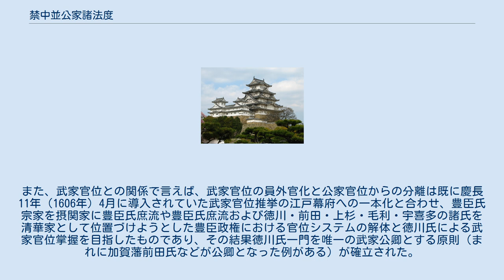禁中並公家諸法度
禁中並公家諸法度（きんちゅうならびにくげしょはっと）は、江戸幕府が、天皇及び公家に対する関係を確立するために定めた制定法。
禁中とは御所、皇居のことを表すが、転じて皇室を指す。
 禁中并公家中諸法度、禁中竝公家諸法度、禁中方御条目、略して公家諸法度とも。
 禁中並公家諸法度（当初は「公家諸法度」）は、徳川家康が金地院崇伝に命じて起草させた法度である。
豊臣氏滅亡後の慶長20年7月17日（1615年9月9日）、二条城において大御所（前将軍）・徳川家康、二代将軍・徳川秀忠、前関白・二条昭実の3名の連署をもって公布された。
署名は、二条昭実、秀忠、家康の順である。
漢文体、全17条。
発布されたときは「公家諸法度」であったが17世紀末に語頭に「禁中並」が加えられた。
呼称を変更したのみで内容の変更はされておらず、その内容は江戸幕府終焉まで変わらなかった。
これは何度も改定が行われた武家諸法度とは対象的である。
 この法度の制定に先立ち、幕府は朝廷への干渉を強めていた。
その端緒は、慶長14年（1609年）に発覚した女官らの密通事件（猪熊事件）である。
事件後の慶長16年（1611年）、豊臣政権から徳川幕府への過渡期の朝廷をたくみに采配した後陽成天皇が退位し、後水尾天皇が即位した。
慶長18年6月16日（1613年8月2日）には、「公家衆法度」「勅許紫衣之法度」「大徳寺妙心寺等諸寺入院法度」が定められた。
さらに、慶長20年（1615年）の公家諸法度に至って、公家のみならず天皇までを包含する基本方針を確立した。
以後、この法度により、幕府は朝廷の行動を制約する法的根拠を得て、江戸時代の公武関係を規定することとなった。
 また、寛永8年11月17日（1632年1月8日）には、後水尾上皇の主導で、青年公家の風紀の粛正と朝廷行事の復興の促進を目的とする「若公家衆法度」が制定された。
この制定過程に幕府は間接的な関与しか行わなかったものの、その役割は禁中並公家諸法度を補完して、公家の統制を一層進めるものとなった。
 全文は17条からなる。
1条から12条が皇室および公家が厳守すべき諸規定、13条以下が僧の官位についての諸規定となっている。
原本は万治4年1月15日（1661年2月14日）の御所火災で焼失し、その後副本を元にして復元された。
また、公家などの写本もいくつも存在するものの、現存する本によって細かい語句などで違いがある。
 第一条の条文は鎌倉時代の順徳天皇が記した有職故実書『禁秘抄』に書かれている文章の抜粋である。
これについて橋本政宣は第一条にこれに関白が連署して公家法としての要件を得る事によってこの法度の実際の制定権力である江戸幕府への「大政委任」の法的根拠を与えたと解説する。
 橋本の分析によると、武家伝奏の位置付けなど朝幕関係のあり方を規定し、幕府への大政委任に法的根拠を与えた事は事実であるが、直接的に朝廷の統制を目的とした条文は存在していない。
そもそもこの法度の対象に含まれるのは、大政委任を受けた征夷大将軍の指揮下に置かれて自身も武家官位の任命対象である「武家」や僧官の任命対象である「僧侶」など、朝廷と将軍によって任官された全ての身分が拘束されるものである。
更に、新規に定められたものは朝幕関係規定以外は宮中座次など、むしろ朝廷内部で紛糾していた問題に関連する部分が多い。
戦国時代の混乱期に一旦は解体しかけた朝廷及び公家社会の秩序回復に、江戸幕府が協力する姿勢を示したものとも言える。
これは歴史上で見れば、鎌倉時代に皇位継承で朝廷内が紛糾した際に鎌倉幕府が両統迭立原則を呈示して仲裁にあたった事例に近い性質のものである（ここで問題とされたものは、後に紫衣事件や尊号一件などで再び議論が持ち上がったものばかりで、幕府権力をもってしても困難な課題であった事も共通している）。
つまり、禁中並公家諸法度本来の趣旨としては公家・武家・僧侶が天皇及びその大政委任を受けた征夷大将軍に仕えるための秩序作りのための法度であった結論づける。
これに対して田中暁龍は法度の作成に二条昭実ら朝廷側も関与していたことや宮中座次などの問題の解決を目指したことについては同意するが、一条兼香（江戸時代中期の摂関）が示した第一条解釈（『兼香公記』享保20年4月22日条）を引用しながら、朝廷において天皇に求められた学問は和歌や文学よりも「国家治政の学問」であるという論理は『...